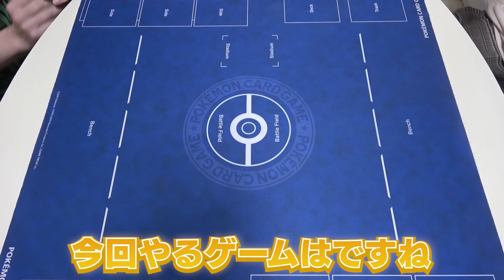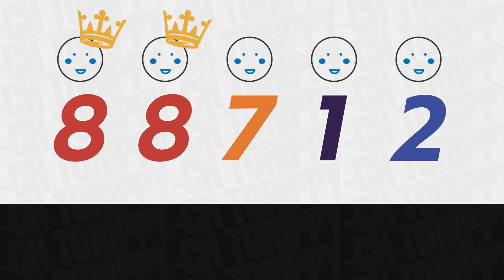生き残りを賭けた５人の潰しあい『クイックショット』のスリルがヤバすぎる件【アナログゲーム】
５人で以上で遊ぶと盛り上がるゲーム、やっとみんなで遊べたぜ！！

◆遊んでる人
とりっぴぃ:@torippy_channel
ぴらの :@house5692
フルコン :@Fullcon2525
スナザメ :@sunazame
なな湖 :@nanaco775